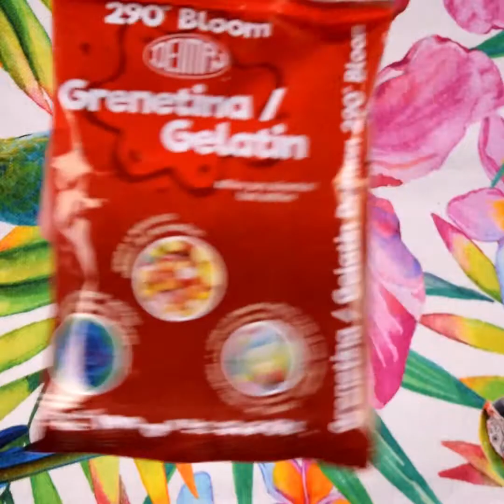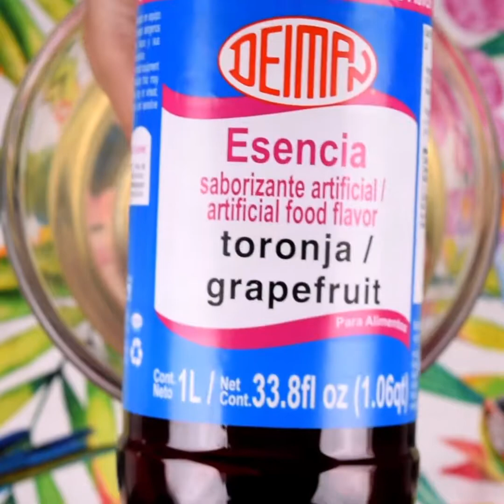Jelly Shots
Agrega estos divertidos Jelly Shots a tu fiesta.